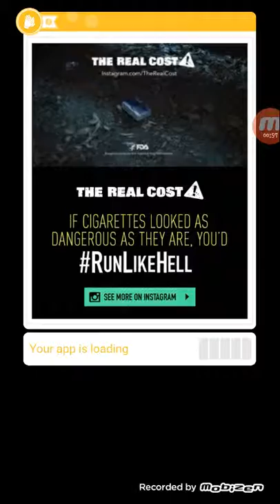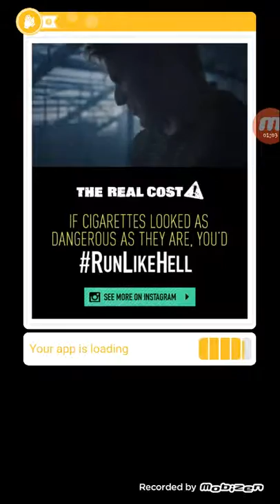Doodle Jump (ep 1)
Hey guys! Today I am playing Doodle Jump! Vid cut out cause mom came in and vid ended XD. Or comment?